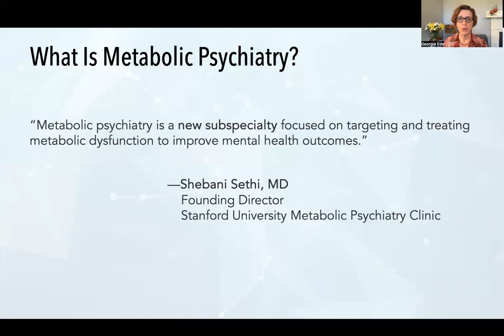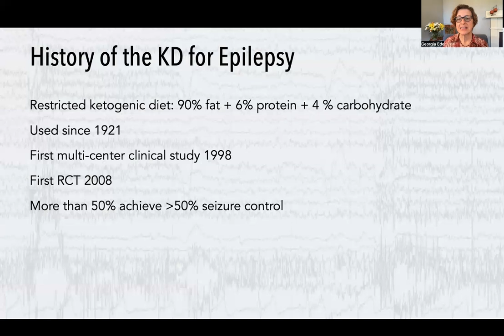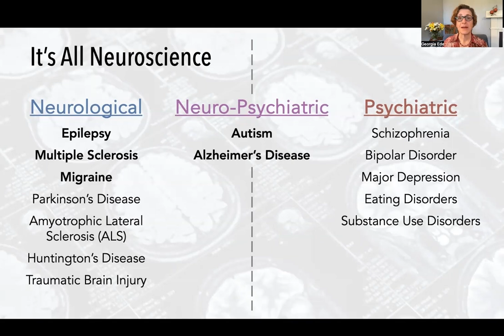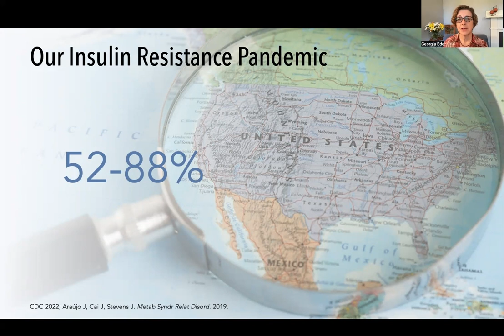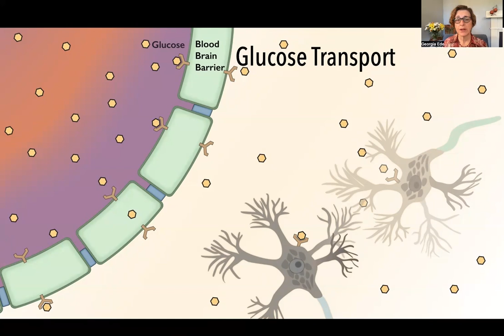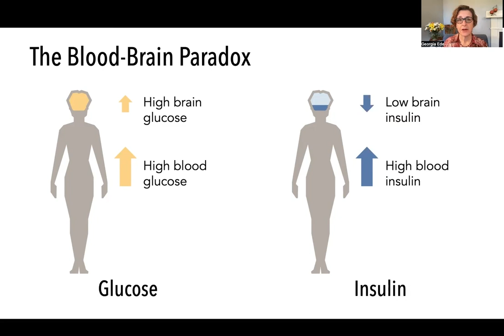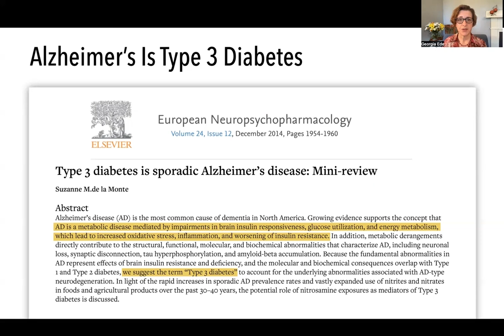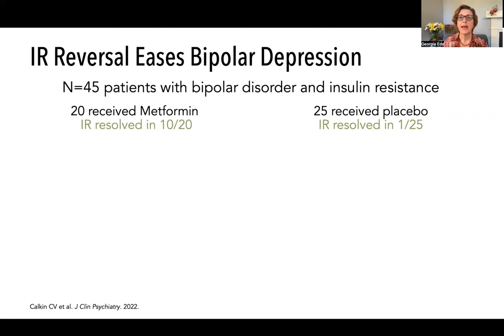Ketogenic Diets for Mental Health | Dr. Georgia Ede | Metabolic Link Private Feed Episode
In this private feed episode of The Metabolic Link, psychiatrist Dr. Georgia Ede shares groundbreaking research on using ketogenic diets to treat psychiatric disorders. She makes the case that emerging science shows many psychiatric symptoms may be rooted in treatable metabolic dysfunction.

She takes us through evidence that conditions like schizophrenia, bipolar disorder, and depression share common biochemical imbalances that can be targeted with ketogenic diets.

Many patients in case studies and early clinical trials have shown reduced inflammation, balanced neurotransmitters, enhanced insulin sensitivity, and improved psychiatric symptoms. Thanks to this encouraging preliminary data, the ketogenic diet is being studied clinically, but large human trials are needed to fully understand its safety and efficacy in psychiatric disease.

Watch or listen to the full episode for FREE by signing up for a 7-day trial of The Metabolic Initiative